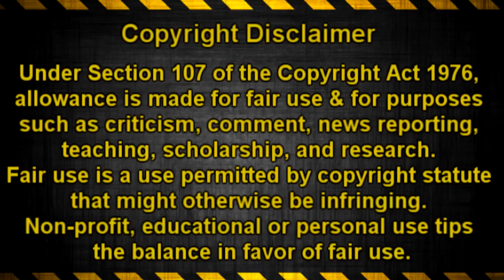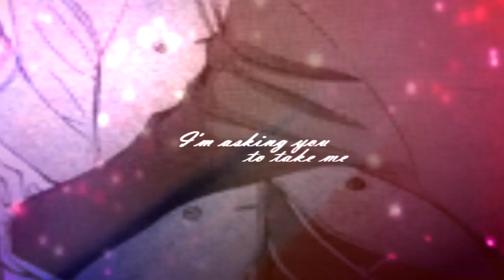[Guilty Rose.S] Kaname X Ancestor X Yuuki || DEVOTION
HD Plz "much better"

 yep yep finally i had time to finish this video ... i hope the people who have been waiting it to enjoy it
this video may contain spoiler if u didn't read VK last chapter